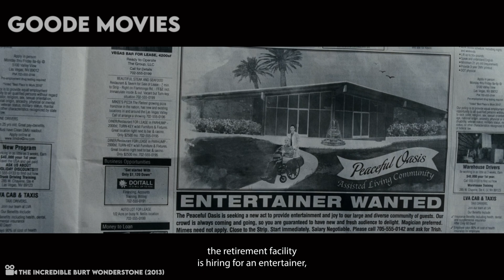Las Vegas Magician Did THIS...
Superstar magicians Burt Wonderstone (Steve Carell) and his partner, Anton Marvelton (Steve Buscemi), have reigned as kings of the Las Vegas strip for years. Their work rakes in millions of dollars, but the biggest illusion yet is their friendship, for -- now -- time and familiarity have bred contempt between them. When a street magician's increasing popularity threatens to knock them off their thrones, Burt and Anton recognize that they have to repair the relationship and salvage the act.